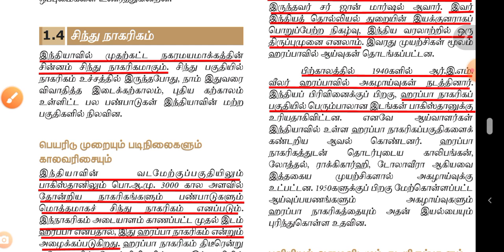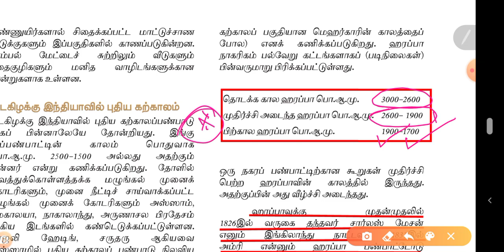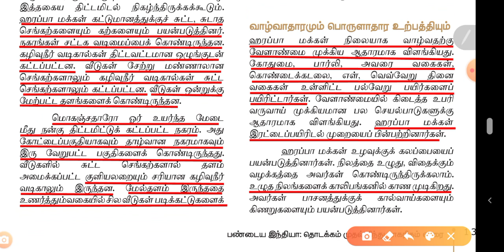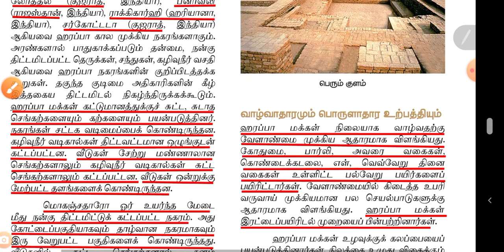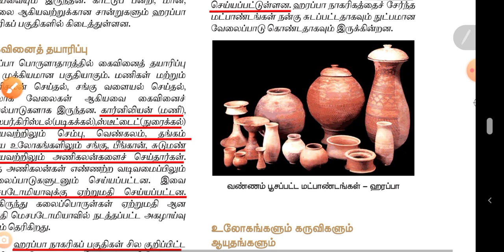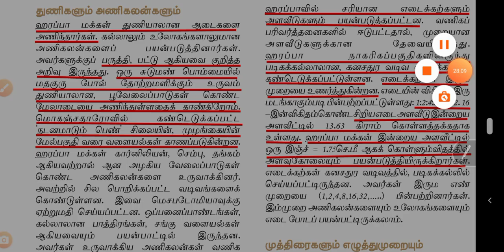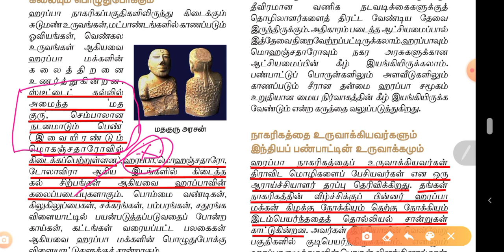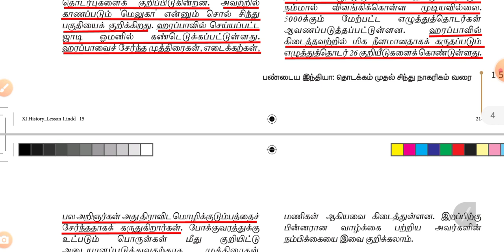சிந்துவெளி நாகரிகம் 11ஆம் வகுப்பு | sindhu veli nagarigam history in tamil | PAAVENDHAR ACADEMY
சிந்துவெளி நாகரிகம் 11ஆம் வகுப்பு